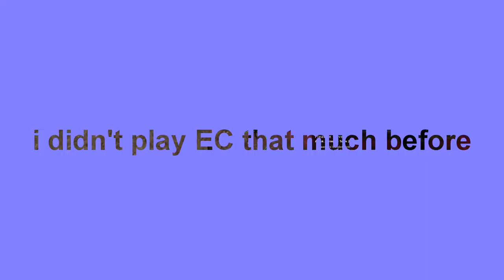2 v 2 Emperor's Children vs Dark Elders: Dawn of War - Unification mod Multiplayer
For Fulgrim & Slaanesh!